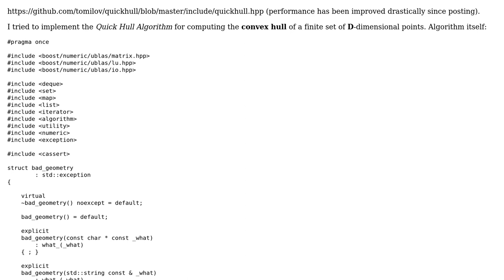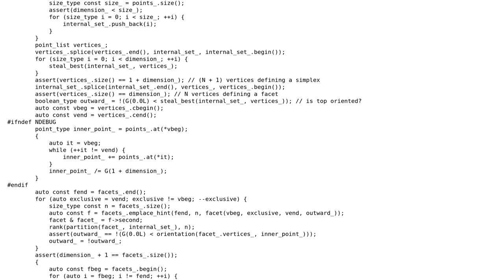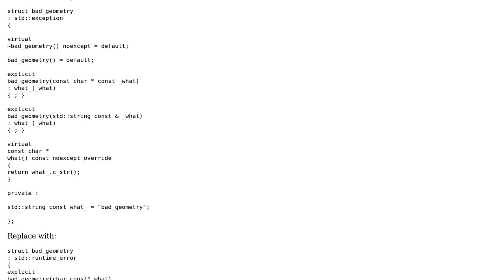Quick Hull Algorithm implementation for higher dimensions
With thanks & praise to God, and with thanks to the many people who have made this project possible! | Content (except music & images) licensed under CC BY-SA | Music | Images & others | With thanks to user Tomilov Anatoliy user Morwenn user Martin York and the Stack Exchange Network Trademarks are property of their respective owners. You are responsible for your own actions.